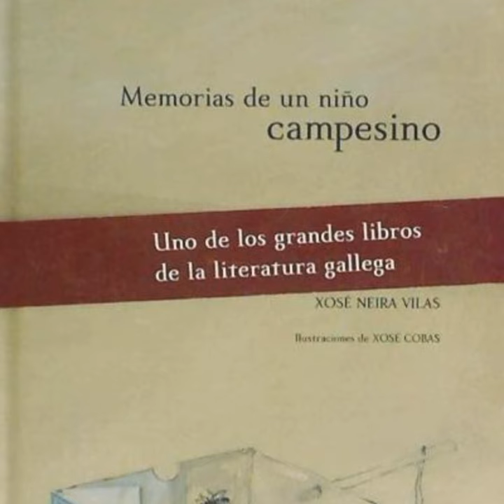Memorias de un niño campesinos - Xosé Neira Vilas